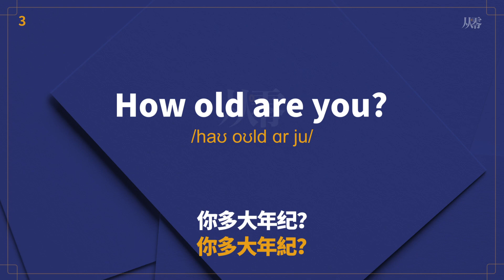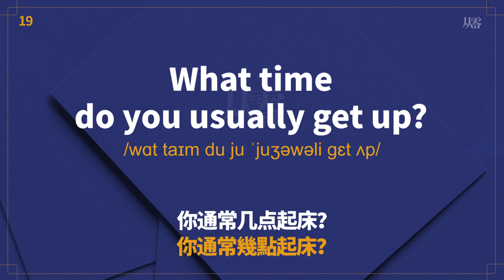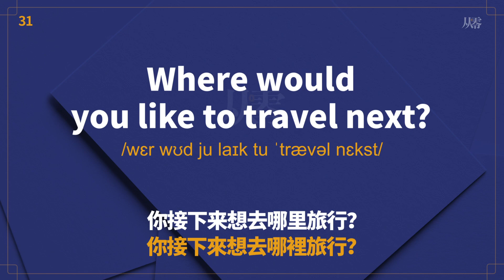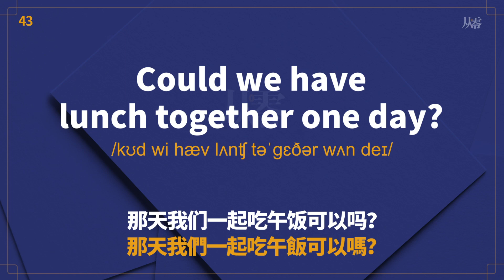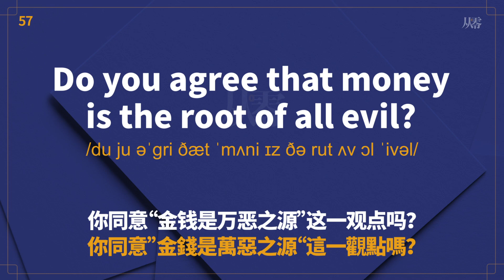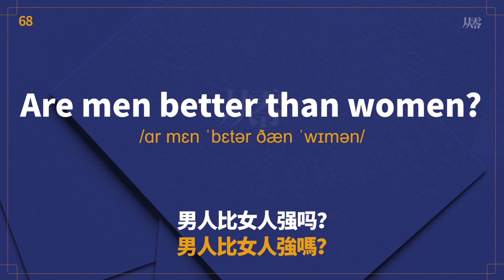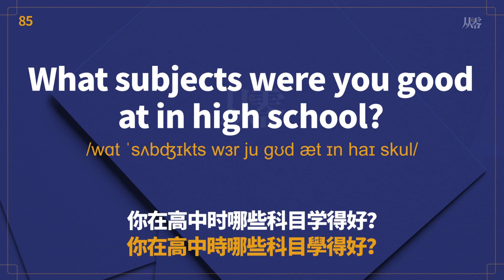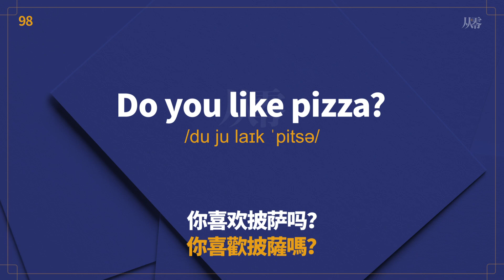英语100问，你能回答多少【从零开始学英语】学了就能用的英语